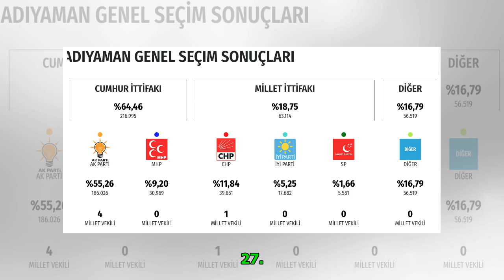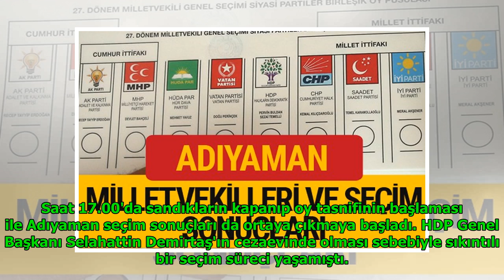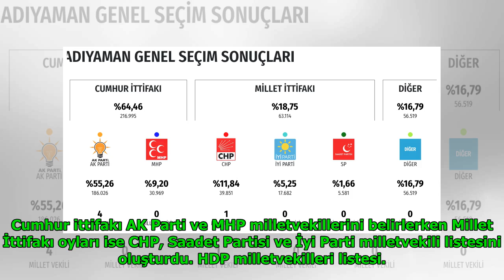HDP Adıyaman Milletvekilleri listesi 2018 Adıyaman Sonucu DuckNews TV